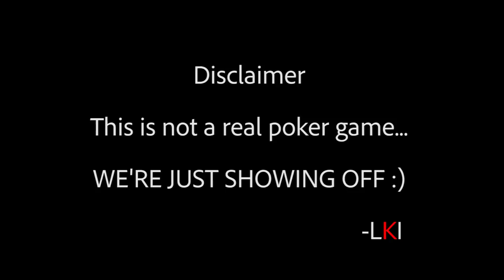The Grails of 2018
Year end review from some of Toronto's sneaker heads.

Put them around a poker table with egos flying high, let's see who takes it all.

Huge shoutout to:
Julian from Out This World - IG - jjgotheat | @outthisworld_905
Hercules - IG - @lord.olympus
Chris Superkicks - IG - @chrissuperkicks
Shane “Mr.Xecutive Kicks” - IG - @xecutivekicks
Nav “The Brown Mamba” - IG - @t.o.j.v.a.n_
Tani "Singh of Spades" - IG - @tarnpreetssingh